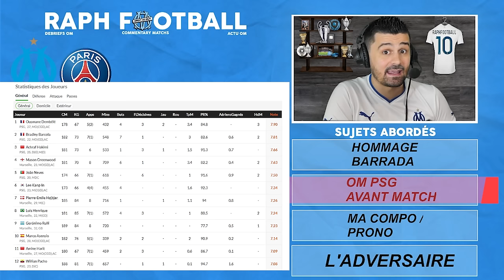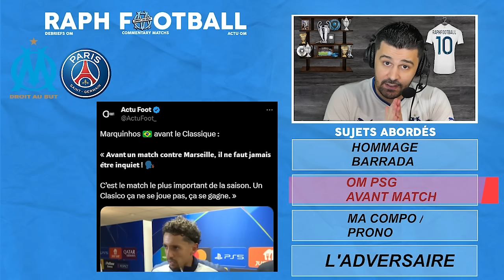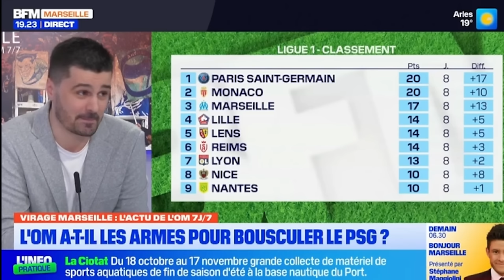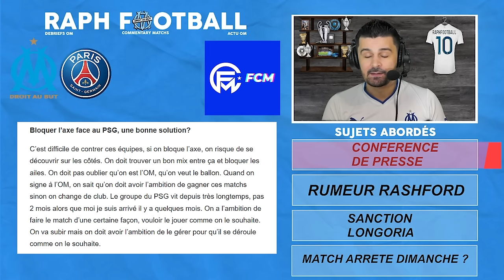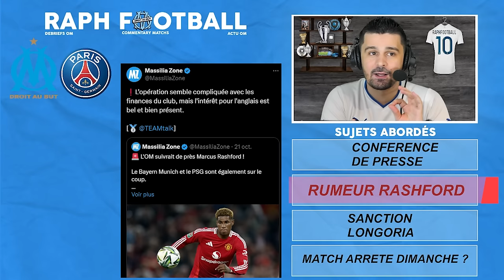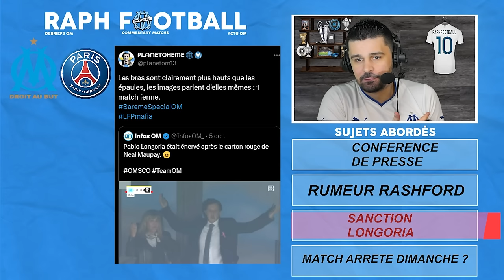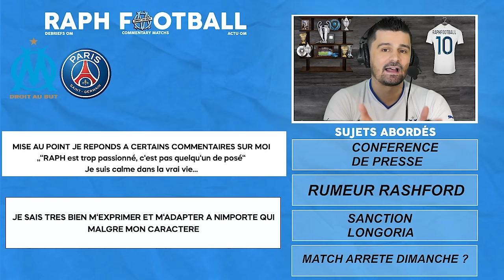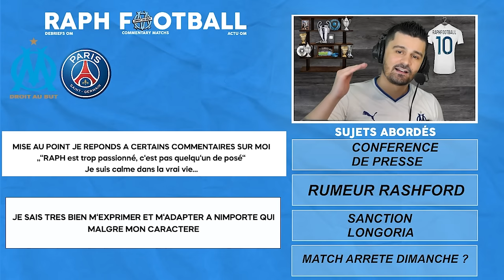🔥OM-PSG LA CAPITALE DU FOOT FRANCAIS C'EST MARSEILLE💙! Rashford? Match arrété au Velodrome? ANALYSE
10€ offerts sans dépôt. l’offre des 10€ offerts sans dépôt est cumulable avec le bonus de bienvenue sur le 1er pari de 100€.
⚠ Jouer comporte des risques : endettement, isolement, dépendance. Pour être aidé, appelez le 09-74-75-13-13 (appel non surtaxé) et c'est interdit au mineurs!

avant match olympique de marseille vs paris saint germain ligue 1 à l'orange velodrome : infos, compositions probables, statistiques, enjeu, arbitre du match, analyse complete des forces et faiblesses coté marseillais et parisiens. gros duel entre de zerbi et luis enrique.

00:00 Intro
02:27 Hommage barrada
03:34 Avant match OM vs PSG
10:46 Ma Compo
15:48 Mon prono Unibet
17:33 Analyse PSG
20:16 Conference de Presse
22:25 La Rumeur RASHFORD!
23:30 Sanction Longoria
24:13 Match arrété dimanche ?!
26:14 Arrétez de me prendre pour un FADAA uniquement 🤣🤣
34:22 Fin